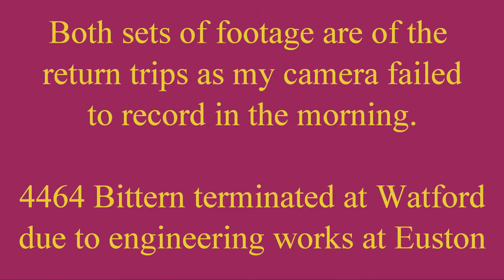Steam at Watford Junction 28 - 46233 & 4464 Saturday 22nd November 2014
A video of the return legs of two railtours which came through Watford Junction on Saturday 22nd November 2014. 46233 'Duchess of Sutherland' was hauling an excursion from Derby to Euston return and 4464 'Bittern' on The Cathedrals Express from Euston to Chester and back (although it terminated at Watford Junction due to engineering works near Euston).